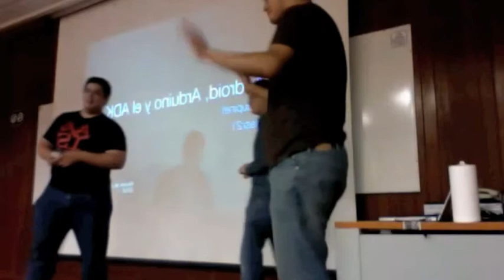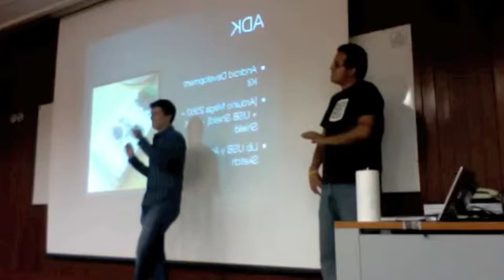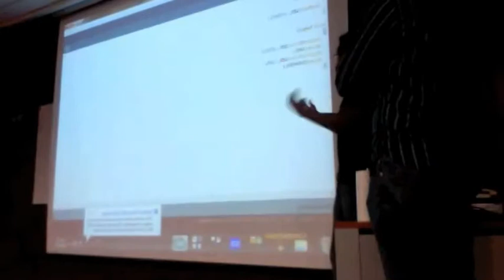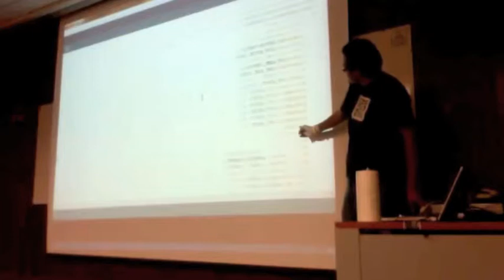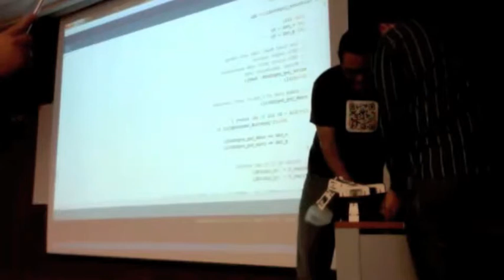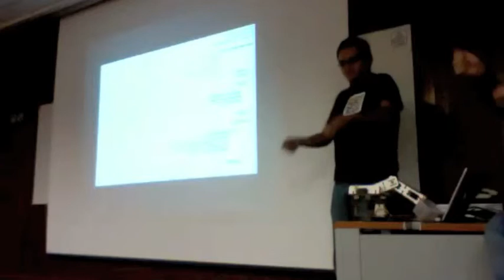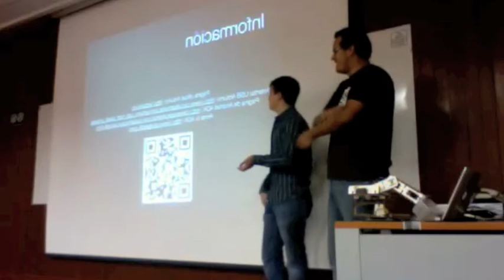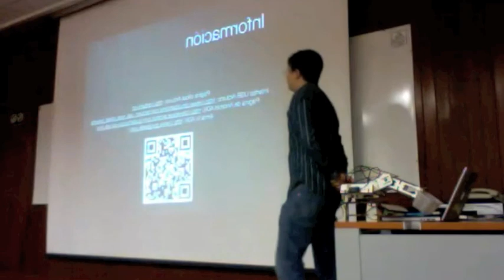Presentación del Android ADK en el GTUG de la Ciudad de Mexico